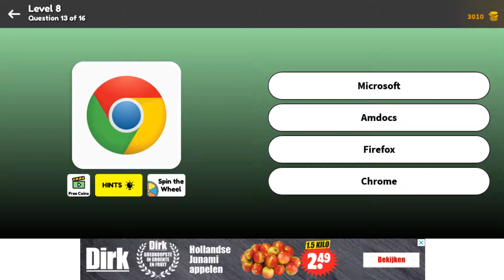Super Quiz Level 8 Question 13